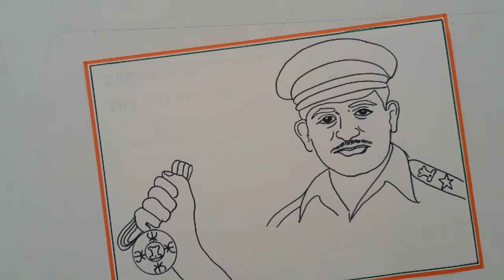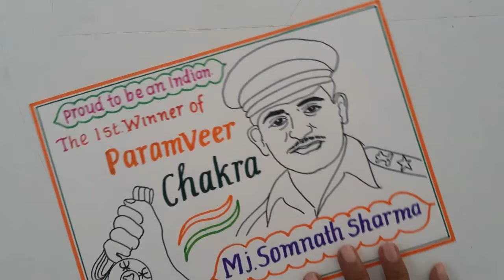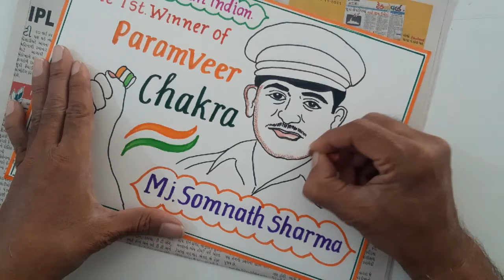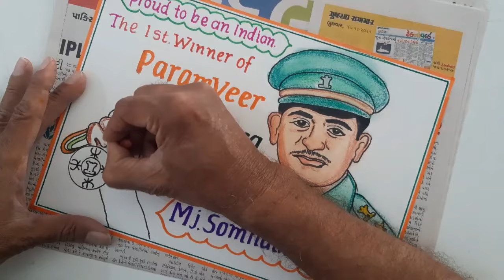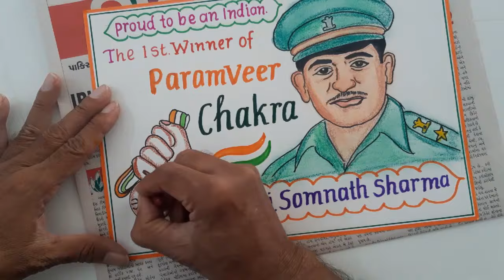Veer Gatha Project Drawing//Gallantry Award winner Painting//How to Draw Somnath Sharma Sketch Easy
Veer Gatha Project Drawing Easy Steps

Veer Gatha Project painting for competition

Gallantry Award winner painting Step by step

Gallantry Award winner Poster Drawing Idea

How to Draw Veer Gatha Project painting

CBSE//MoE-Mod Veer Gatha Project Drawing for competition